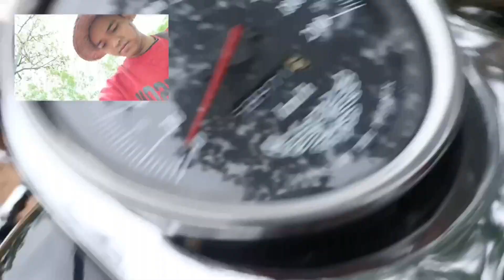แหย่ไข่มดแดง 2ต้น ได้ไข่เยอะมาก